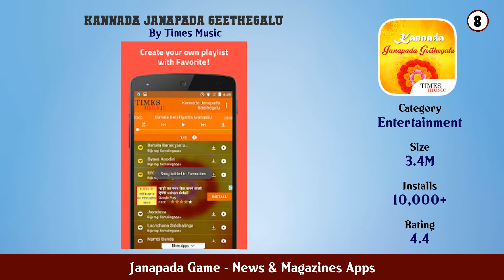Top 10 Janapada Game Android Apps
In this video we have listed Top Janapada Game Android Apps. This video is for information and reference purpose only.